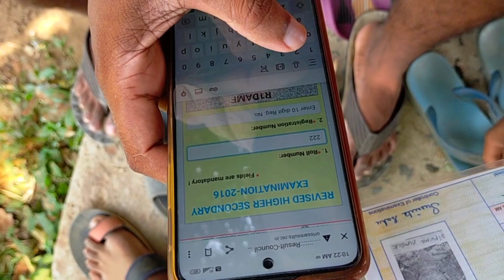10 ka result niklega Aaj 18/05/23 ko time 10 baje // sister is crying result ke liye 😭actor_papun07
10 ka result niklega Aaj 18/05/23 ko time 10 baje // sister is crying result ke liye 😭actor_papun07

hit likes
thanks so much watching this video

Hi friends . in this video I have spoken about my earning in youtube, through is one of the best way earn on _line here everyone must be
thinking how much Youtube must be paying for par 1000 views ? or how much I will get in youtube for per 1000 views ? some of my viewers have already asked me about my YouTube earnings I have explained the same in this video and also cleared some myths
surrounding youtube earrings hope you like this video regarding youtube earrings.

.all friends massage karo instagram pe koi problem he mere video me kuch vi kharap hoga to me change karunga .
.my face book_👉.

. your queries.

best Odia vlog
comedy vlog
actor papun vlog
funny video vlog
odisha vlog
vlog 07
vlog
prank video
papun prank
Village boy
actor papun 706
vlog
papun vlog
best earning apps2023
simple earning aap
payment earning aap.
odia vlog,
odia blogger rashmita channel,
odia vlogs by akanksha,
odia vlogger jhunu,
odia vlogs by lucky,
odia vlogger jaydeb,
odia vlog madhusmita,
odia vlog rashmita,
odia vlog reshma,
odia vlog akankshya,
odia vlog anu,
odia vlog jaan and jaanu,
odia vlog comedy,
odia vlog jhunu,
odia vlog ritu,
odia vlog america,
odia vlog actress,
odia vlogs and vines,
odia vlog archana,
indian vlog aunty cleaning,
indian vlog aesthetic,
indian vlog afghanistan,
indian vlog america,
auromika odia vlog,
akankhya odia vlog,
ashok lipi odia vlog,
arpita kar odia vlog,
arjan odia vlog,
anshika odia vlog,
odia vlogs by madhusmita new video,
indian vlog bike ride,
indian vlog background music,
bulu biker odia vlog,
babita odia vlog,
bullet rani odia vlog,
beauty of life indian vlog,
basanti odia vlog,
bina dipa odia vlog,
barsha odia vlog,
odia vlog chandrika,
indian vlog cleaning nighty hot,
indian vlog cleaning bathroom,
indian vlog china,
indian vlog challenge,
indian vlogger in korea,
odia vlog dubai,
desi odia vlog,
debasish odia vlog,
dev nayak odia vlogs
comedy video,
comedy video ashish chanchlani,
comedy video amit bhadana,
comedy video animals,
comedy video abraz khan,
a comedy video mein,
ibrahim 420 new comedy video